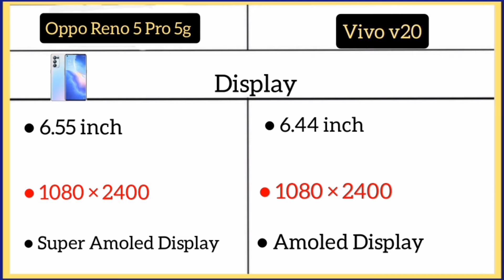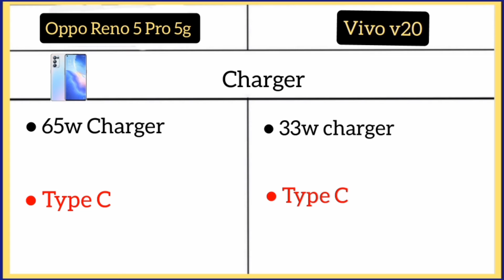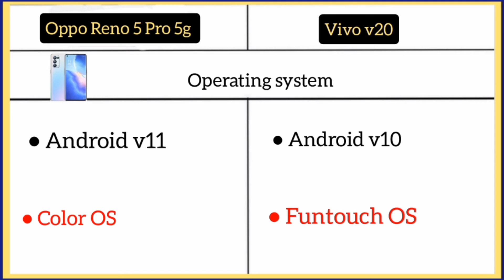Oppo Reno 5 Pro 5g Vs Vivo V20